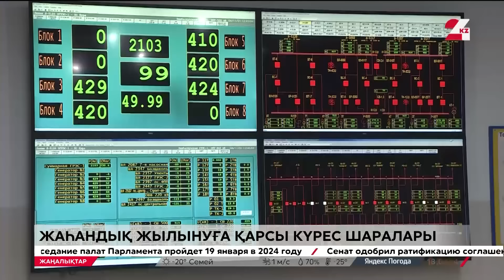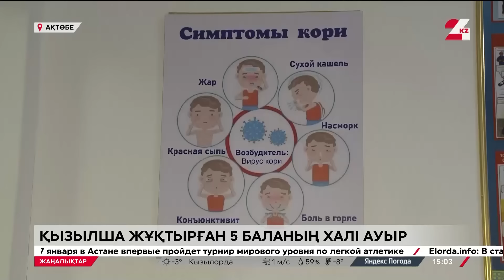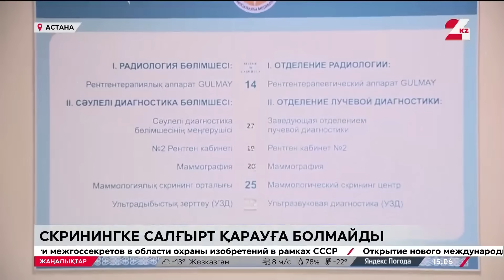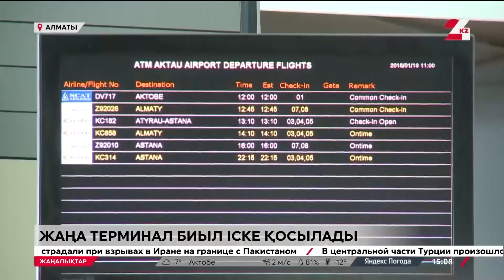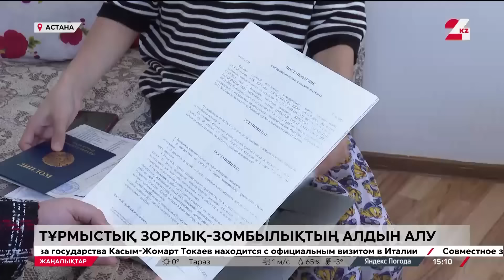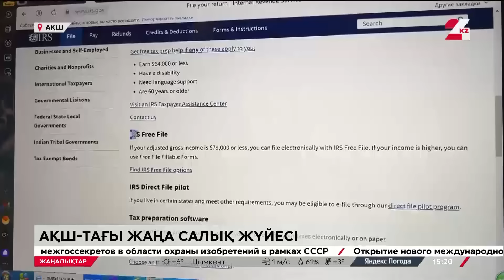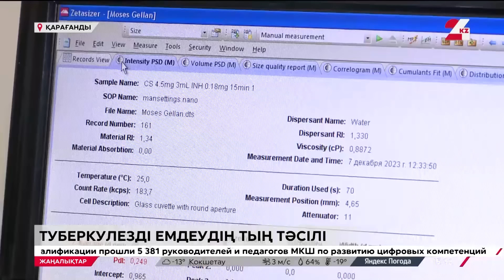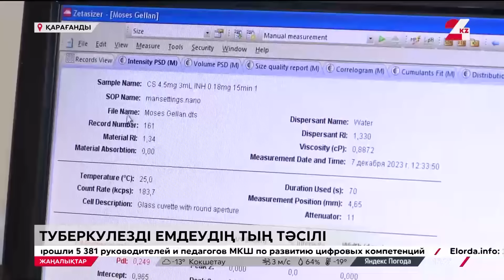18 қаңтар 2024 жыл - 15:00 жаңалықтар топтамасы